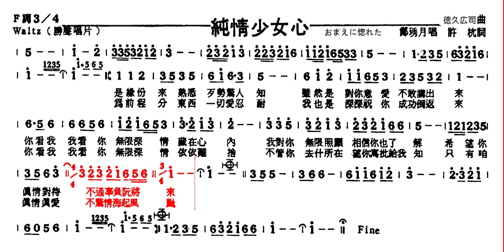純情少女心-鄭琇月(許杭作詞 徳久広司作曲)おまえに愡れた原唱動態樂譜 Waltz 94 F